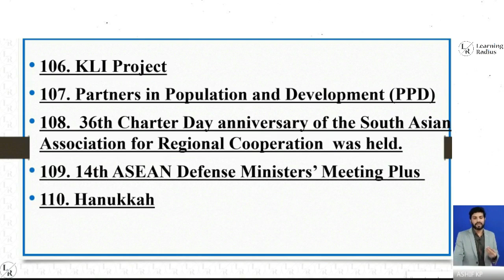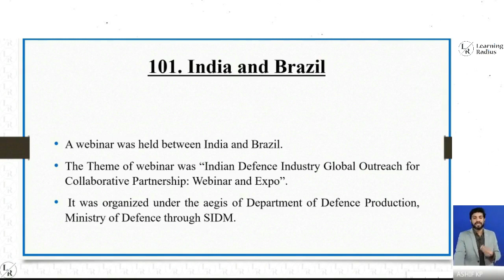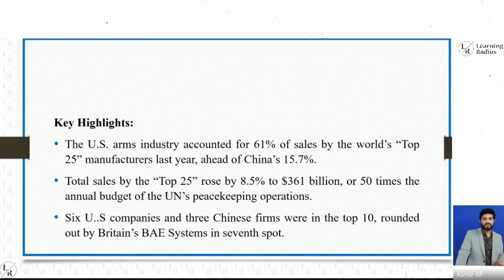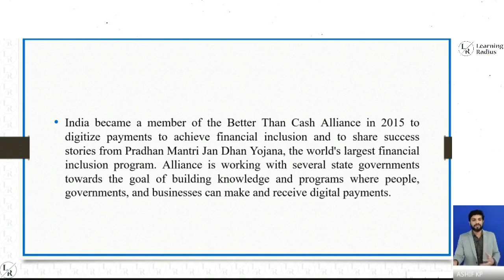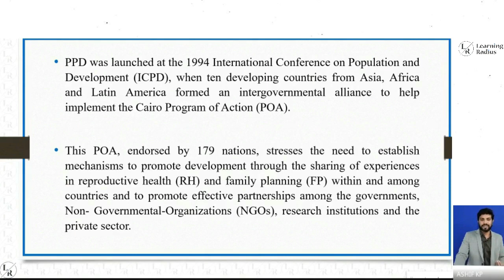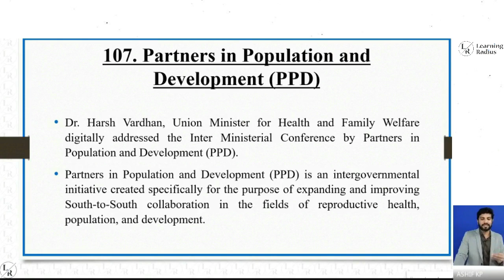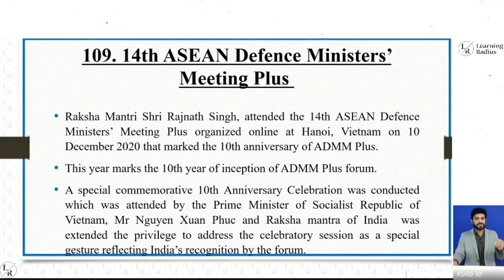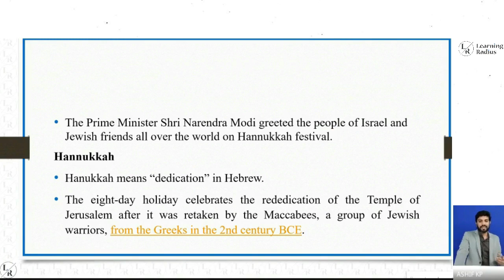Current Affairs 20-21 Video - 22 : International Relations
Preparing for UPSC Civil Service  Examinations ?

Learning Radius UPSC (IAS)  Current Affairs Series explain the Current Affairs of 2020 -21 as according to the need of UPSC Preliminary examinations

In this Lecture, Mr. Ashif KP discuss ten Current Affairs topics of International Relations 2020-21.This video will help the aspirant to understand the pulse of International Relations topics and prepare UPSC  Preliminary Examinations accordingly.

Don't Miss Learning Radius Current Affairs 20-21 ten topics Video Series. The ten topics Current Affairs 2020-21 video series cover entire current Affairs topics of National, International, Environment & Ecology, Economic & Social Development and Science & Technology.